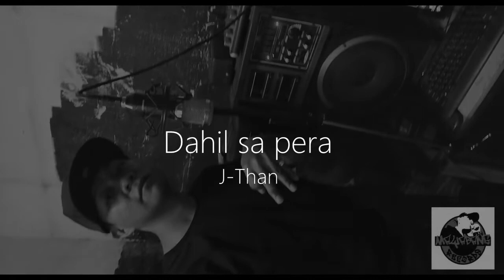DAHIL SA PERA By J-Than ( Official Music Video )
Edited and Recorded At mayabang records 2019